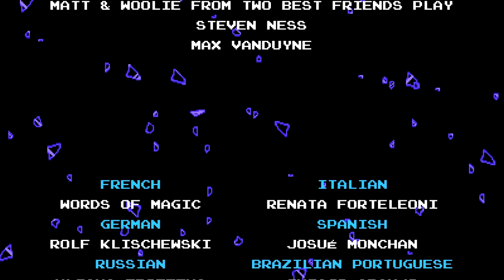Wearing the Crown - Let's Play SK Showdown Part 32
In this part of Shovel Knight: Showdown, we continue our journey through Story Mode with Mr. Hat. Despite his efforts, he cannot seem to manage to get any more hats, but at least we keep on making it through the stages.  At the end of the day, that's all that's really important, but still, feeling in control of my character would also be nice.